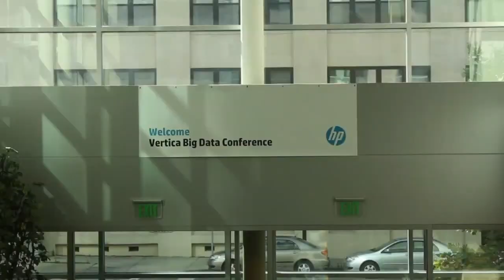DebraAnn Braun | HP Big Data Conference 2013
In their ongoing coverage of the HP Vertica Big Data Conference, Dave Vellante and John Furrier spoke with Debra Ann Braun, Director of Global Information Solutions for HP. In theCube the three discuss new trends in big data analytics and HP's innovations in the field.

Braun begins by noting that the concept of Big Data has changed significantly from what it was a few years ago. Whereas petabytes once seemed like a "huge deal," now many are tasked with manipulating xenobytes. Vellante notes that previous discussions in the industry questioned the business impact of IT. Now, he suggests,  data has made explicit and restored the relevance of IT.

With colossal amounts of data at the fingertips of data scientists, business executives and developers, Braun says the important conversations now concern: "How do we ask and answer the right questions?" More importantly she notes, companies need the right tools to help us understand and analyze these large amounts of data efficiently -- the most appropriate tools for the precise opportunity is the heart of what HP Vertica provides.

Vellante asks Braun what makes Vertica such a compelling solution. Braun notes that expanded analytic capabilities within Vertica now provide the ability to integrate analytics within the platform itself. Braun suggests competitors don't focus on the analytic space as strongly as Vertica, which makes the company unique. She adds, "When you talk about Vertica -- we're talking about doing a lot of predictive analytics. We're also looking at functions that parse through data faster and make better assumptions based on the data we received."

Leaders across various industries and emerging web-scale businesses alike are harnessing Vertica. Referencing GE as a use-case, Braun shares that the company has utilized Vertica to develop analytics that help their customers understand consumption of power and energy. She explains that GE has been "using hadoop as a data lake for collecting and analyzing data and [leveraging] device data to proactively enhance customer experience."

Braun ends by offering advice to young people considering the ideal career path within IT. She believes the stereotype of a data scientist as an isolated nerd is completely wrong. According to Braun, "This is actually a really glamorous role. To be someone who is a reputable expert on data, I think is sexy."

DebraAnn Braun, HP, at HP Vertica Big Data Conference 2013 with John Furrier and Dave Vellante